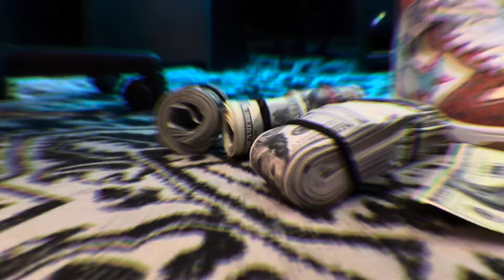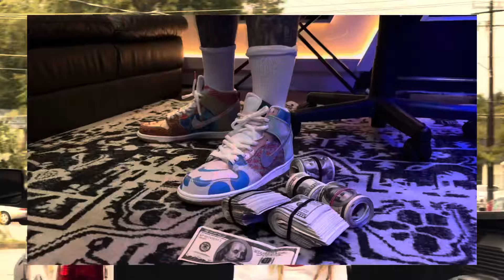(Chainz) - knocked down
Responding to @BezzBelieveMusicVideos
Follow on I.g @Officiallychainz